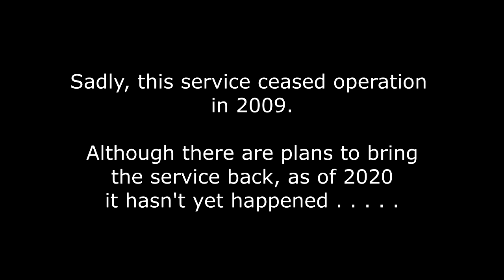Outeniqua Choo Tjoe, South Africa, 2002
Knysna to George, aboard the Outeniqua Choo Tjoe, along the Garden Route of South Africa.
September 2002 - Personal holiday and a rough video of this beautiful route.

I've since heard that this service ceased operation in 2006 after a storm washed away parts of the line. Plans for its return were shelved from 2009, with the operator stepping away from the project;

There is a small glimmer of hope; as of 2019, there is a project ongoing to bring the line back into service:

If its ever completed, I will make the journey from the UK to travel again.  The views are simply spectacular.  I wish I has the video technology I have now back then!